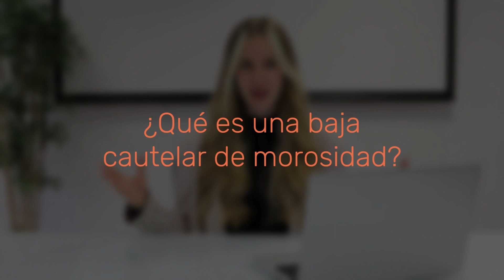CÓMO SALIR DE ASNEF SIN PAGAR 💵‼️ Toda la información aquí🆘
Cómo salir de ASNEF sin pagar: te contamos TODO LO QUE NECESITAS SABER sobre cómo salir de este fichero de morosos. ▶️🤑💸

ASNEF es un registro de morosos en España que se encarga de recopilar información sobre personas o empresas que tienen deudas impagadas, facilitando a las entidades financieras evaluar el riesgo crediticio de los solicitantes. 📃💼

Te explicamos cómo salir de ASNEF y recuperar tu estabilidad financiera sin pagar nada y qué es una baja cautelar de morosidad.

*HAZ TUS CONSULTAS Y SUGERENCIAS*

🡺 Deja un comentario si tienes dudas o necesitas consultar algún aspecto concreto. ¡Estamos a tu disposición!

SECCIONES:
00:00 Introducción
00:25 Qué es una baja cautelar de morosidad
00:42 Cómo puedo salir de asnef sin pagar